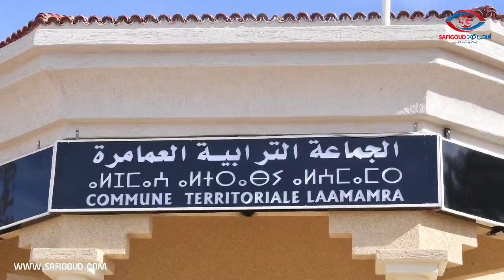الناس فرحانة وعاجبها الحال بعد ما استافدو من عمليات جراحية مجانية في طب العيون بجماعة العمامرة ..